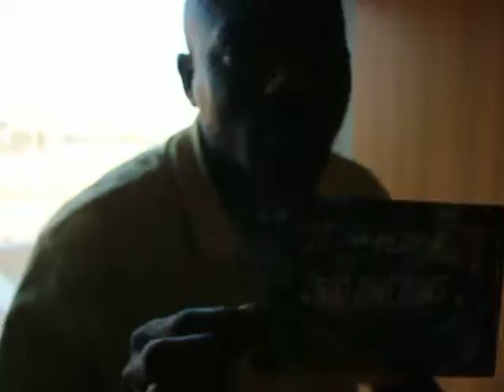jeremiah mcdade behind da scenes road to bieng a rapper by babysavage 4